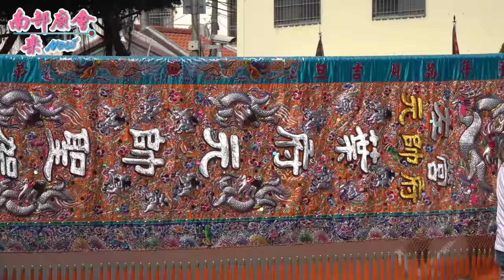3／7(日) 【拍攝地點 廍後北極殿​ 全紀錄 】高雄 左營元帝廟​ 三甲福德正神往六龜新發大橋下招軍請火回駕遶境大典